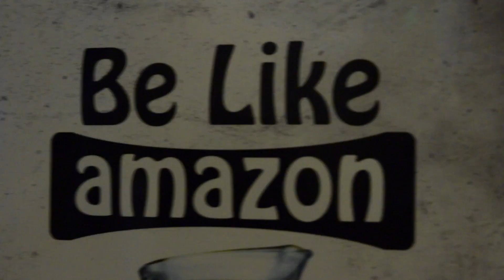Content & Commerce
Conventions allow Marketers to Network and trade ideas that are working and not working. Make it a point to go to conventions to up your game in your industry.